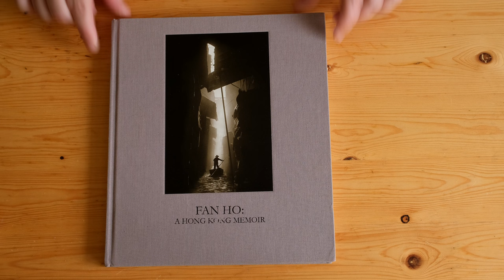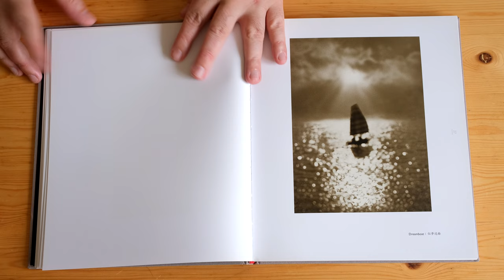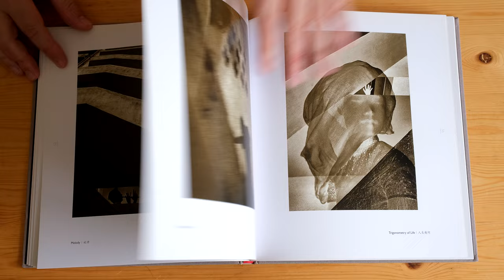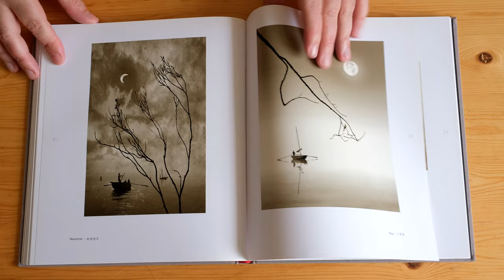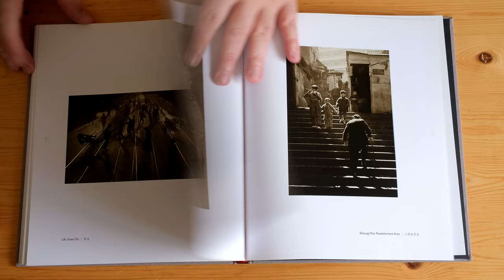Fan Ho 何藩: A Hong Kong Memoir (Modernbook Editions and Asia One Books, 2014)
This book completes the trilogy Fan Ho began with Hong Kong Yesterday and The Living Theatre. In his previous monographs, viewers were introduced to Hong Kong during the 1950s and 1960s.
Through his brilliant eye for light, composition, and his patience for the ‘decisive moment,’ Mr. Ho created striking images that continue to resonate through the decades. Fan Ho: A Hong Kong Memoir revisits this lost era with a combination of never before seen images and introduces new-montaged photographs.

Fan Ho, nicknamed ‘the great master’ earned his fame as one of Asia’s most beloved street photographers capturing Hong Kong in the 50’s and 60’s. He was born in Shanghai in 1937; immigrated to Hong Kong as a child in 1949. His photographic career started at the early age of 14 when given his first Kodak Brownie for his birthday from his father. Within the first year, he won his first award. Fan Ho passed away in 2016.